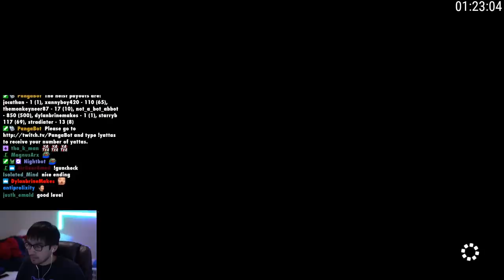The HARDEST SUPER WORLD I Have Played (Trakkan World)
After playing the best super world I've played, I decided to play the hardest super world with good quality levels. Expect a pretty lengthy series for Super Trakkan World.